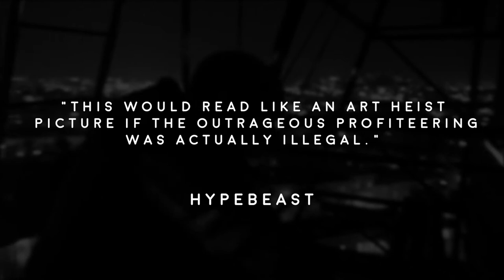Saving Banksy Trailer (Feat. Common Kings - Lost In Paradise)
Produced by Brian Greif & Kevin Zinger
Marketing: Candy Factory, Faction Ent., Parade Deck

Visit Site
SavingBanksy.com

01/27-02/02 - New Orleans, LA @ Zeitgeist Multi Cultural @ 7:30 PM EACH DAY
01/27-01/30 - Albuquerque, NM @ The Guild Cinema - @ 8:30 PM ONLY / EACH DAY
01/27-01/29 - Bend, Or @ Tin Pan Theater @ 8:15 PM EACH DAY
01/27 - Hollywood, CA @ Arena Cinelounge @ 6:00 PM
01/28 - Hollywood, CA @ Arena Cinelounge @ 6:00 PM
01/28 - Santa Monica, CA @ Arena Cinelounge @ 7:00 PM
01/29 - Hollywood, CA @ Arena Cinelounge @ 8:50 PM
01/29 - Santa Monica, CA @ Arena Cinelounge @ 7:00 PM
01/28 - San Francisco, CA @ Little Roxie - 3:15 PM
01/28 - San Francisco, CA @ Big Roxie - 5:00 PM
01/29 - San Francisco, CA @ Little Roxie - 2:30 PM | 4:15 PM
02/02 - San Francisco, CA @ Little Roxie - 7:00 PM
01/29 - Portland, OR @ Hollywood Theatre @ 2:00 PM
02/01- Columbus, OH @ Gateway FC - @ 7:30 PM
02/03 - Ithaca, NY @ Cinemapolis
02/03 - NYC, NY @ Cinepolis
02/03 - NYC, NY @ Super Chief Gallery
02/03 - Chicago, IL @ Siskel Film Center @ 8:00 PM
02/04 - Chicago, IL @ Siskel Film Center @ 2:30 PM
02/05 - Chicago, IL @ Siskel Film Center @ 12:30 PM | 4:00 PM
02/06 - Chicago, IL @ Siskel Film Center @ 6:15 PM | 8:00 PM
02/07 - Chicago, IL @ Siskel Film Center @ 8:15 PM
02/08 - Chicago, IL @ Siskel Film Center @ 6:15 PM
02/09 - Chicago, IL @ Siskel Film Center @ 6:15 PM | 8:15 PM
02/03 - Seattle, WA @ TBA
02/05 - Portland, OR @ Clinton Street Theater @ 7:00 PM
02/06 - Portland, OR @ Clinton Street Theater @ 7:00 PM
02/09 - Houston, TX @ The Secret Group @ 6:30 PM
02/09 - Memphis, TN @ TBA
02/10 - Peoria, IL @ Landmark Cinemas
02/10 - Kansas City, MO @ Tivoli Cinemas
02/11 - New York, NY @ Symphony Space
02/16 - Honolulu, HI @ Pow Wow Hawaii
2/17 - Wayne, PA @ Reel Cinemas
02/17- San Diego, CA @ Digital Gym Theatre
02/22 - Yonkers, NY @ Alamo Drafthouse
02/25 - Beloit Film Festival @ Bushel and Peck’s
03/02 - Cleveland, OH @ TBA
03/04 - Beloit Film Festival @ Domenico's
03/3 - Lowell, MA @ The Luna
03/3 - 3/16. Miami Beach @ Miami Beach Cinema
03/3 - Denver, CO @ Cervantes
03/4-3/9 - Denver, CO @ Crossroads Theater
3/17 - Salem, MA @ Salem Cinemas - 4:45 PM | 7:20 PM | 9:00 PM
3/18 - Salem, MA @ Salem Cinemas - 12:15 PM | 3:00 PM | 4:45 PM | 7:20 PM | 9:00 PM
3/19 - Salem, MA @ Salem Cinemas - 12:15 PM | 3:00 PM | 4:45 PM | 7:20 PM
3/20 - Salem, MA @ Salem Cinemas - 4:45 PM | 7:20 PM
3/21 - Salem, MA @ Salem Cinemas - 4:45 PM | 7:20 PM
3/22 - Salem, MA @ Salem Cinemas - 4:45 PM | 7:20 PM
3/23 - Salem, MA @ Salem Cinemas - 4:45 PM